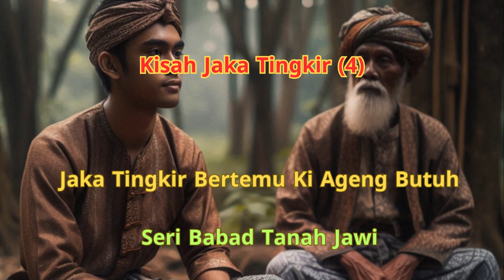JAKA TINGKIR 4 || Jaka Tingkir Bertemu Ki Ageng Butuh